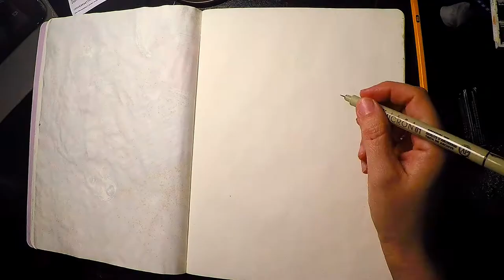Daily Sketch Show - Sketching Maya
Series of daily sketches.

MATERIALS:

Paper:
Moleskine colored notebook
Size (inches): 7.5 x 9.75
Size (cm): 19 x 25
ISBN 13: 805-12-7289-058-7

Sakura Pigma graphic  1

da Vinci Rond brush No. 8

Windsor and Newton watercolor pocketbox 0390-64

Tissue